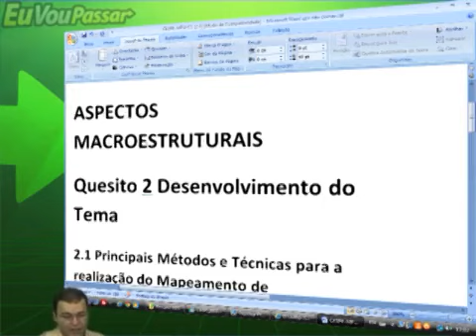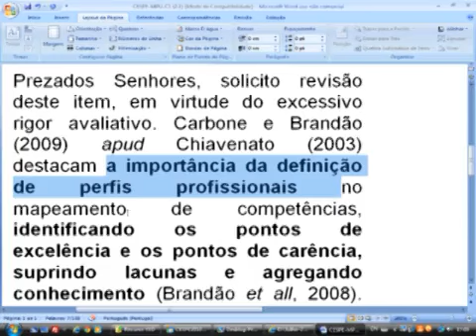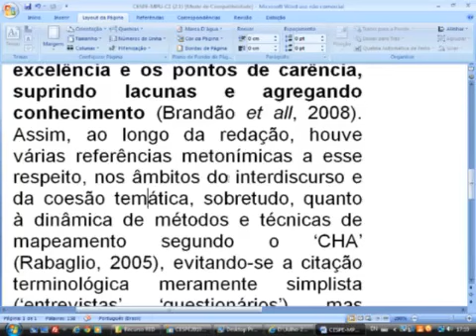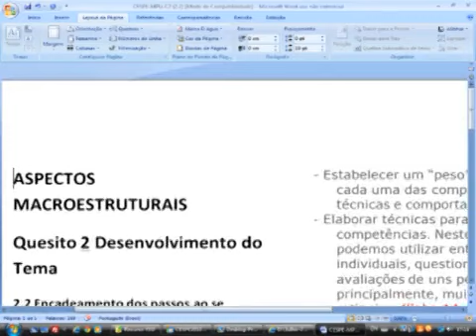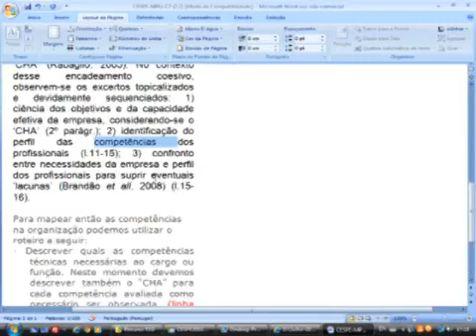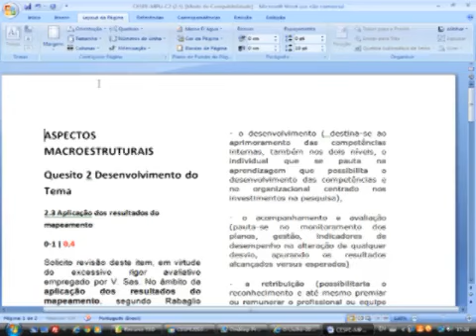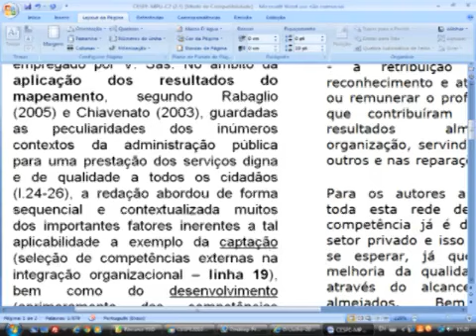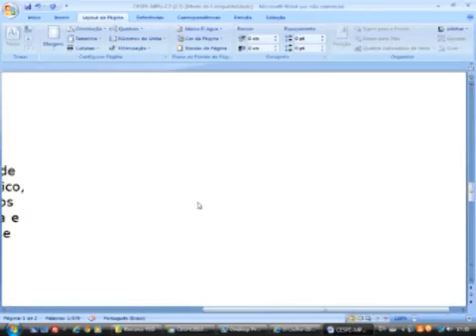95 - Elaborando Recursos - CESPE